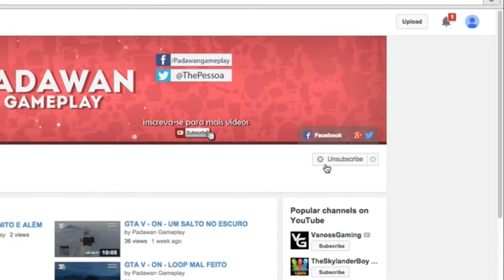GTA V - ON - CORRIDA BASICA MAS COM NPCS ESCROTOS